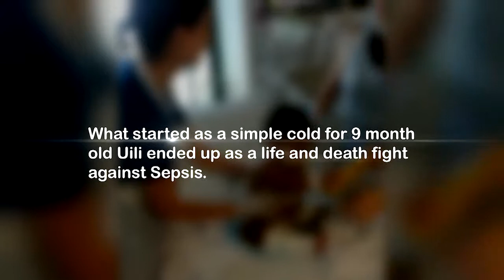Channel Nine Telethon 2018 GOLDEN CASKET UILI PACKAGE